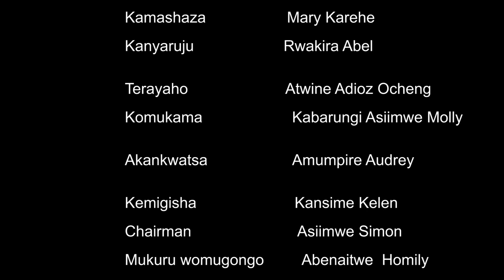EKITINISA KYOMUKAZI EPISODE 93